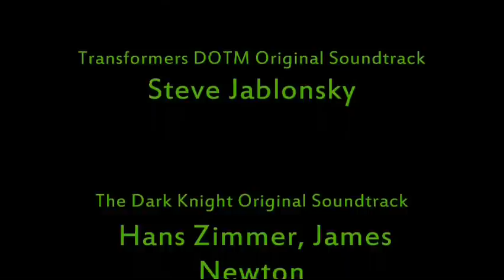The Incredible Hulk: Episode 4 "Joke's On You": (Part 2 of 2)